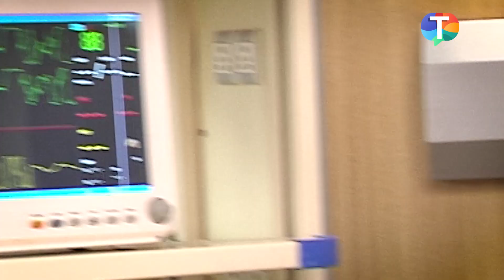Kartik stops his father from running away from the hospital | Yeh Rishta Kya Kehlata Hai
In this episode of 'Yeh Rishta Kya Kehlata Hai', Kartik and Naira and their families break down as Manish Goenka gets a heart attack. Puru Mama withdraws all the invested funds from Goenka's company after his truth gets revealed which makes Kartik's dad furious and he tries to run away from the hospital. Check out The Video To Know More!!